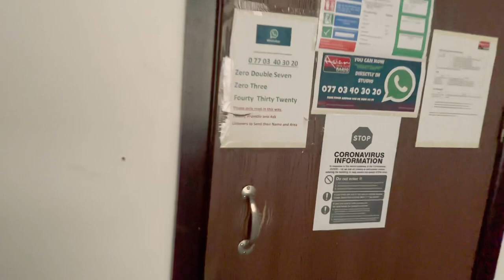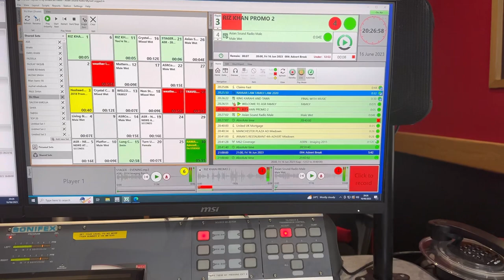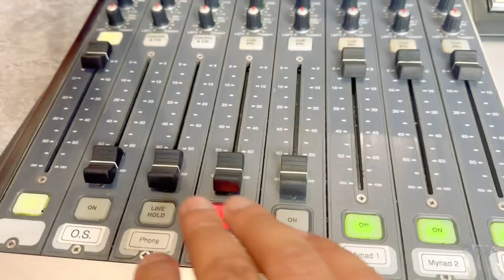Episode 15: Behind the scenes on live radio!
The world’s premier learning and growth channel.

Youtube: Real Talk with Riz Khan
Facebook: Real Talk with Riz Khan